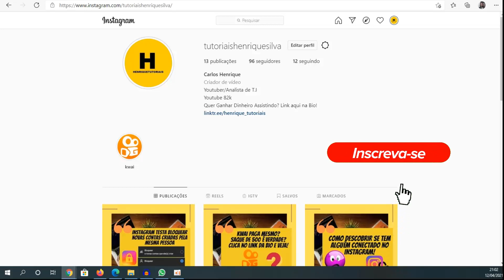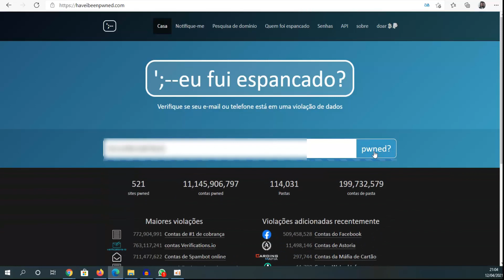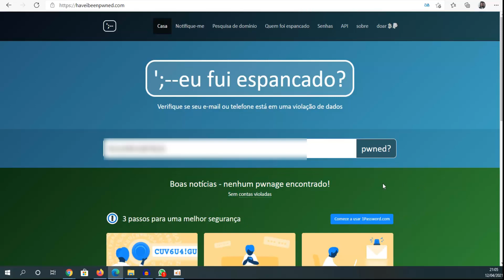COMO saber se seus DADOS foram VAZADOS no Facebook 2021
Facebook tem vazamento de mais de 500 milhões de telefones e dados pessoais de usuários. Confira aqui!